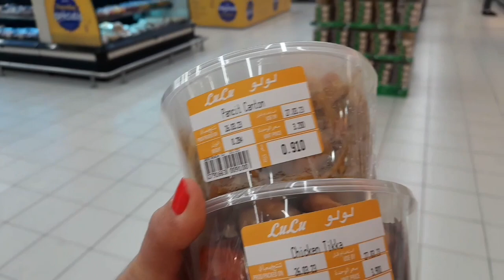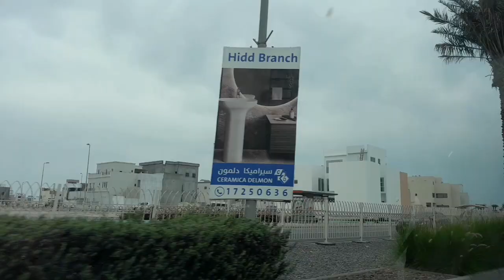Mag window shopping c nday mga samahan nyo ako.pinay ofw sa gitnang silangan@Simplyjuvie dolor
Mag window shoping c nday dto sa LULU.samahan nyo ako mga kaibigan.Buhay ofw sa gitnang silangan@simplyjuviedolor